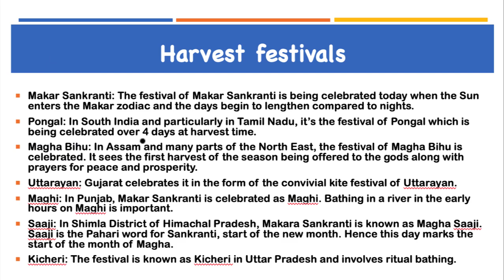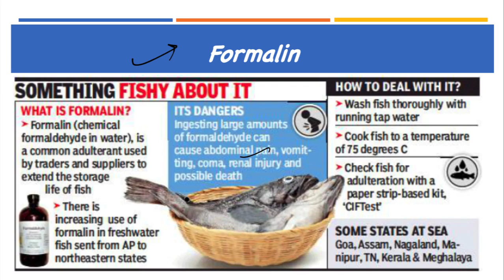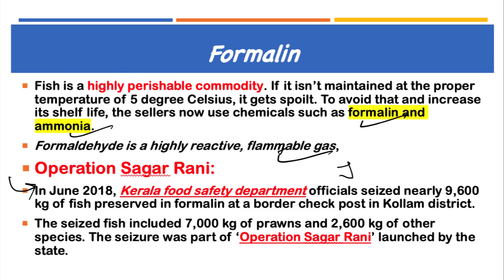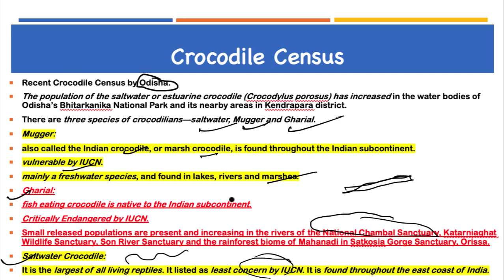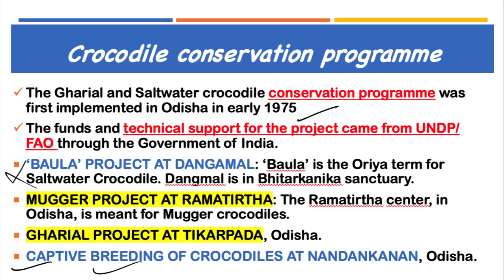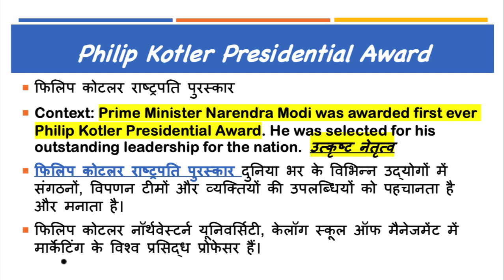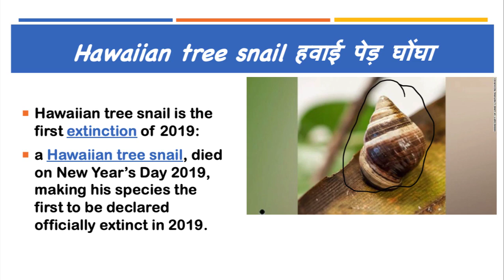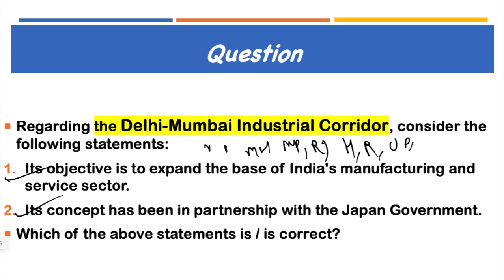16 January 2019, हिन्दी Prelims Updater Series, News Discussion hindu, PIB, Yojana UPSC, CSE, IAS